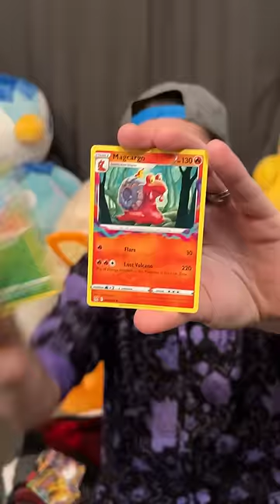Rock Paper Scissors Wins Pokemon Cards! 💥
Her vs. Me in a Rock Paper Scissors Wins Pokemon Cards!